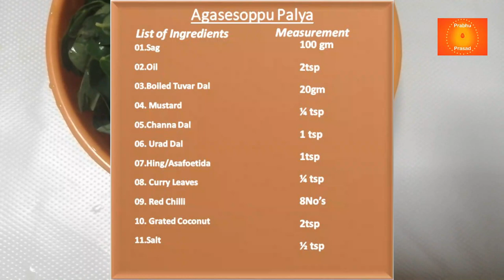அகத்திக்கீரை கூட்டு। Agasesoppu Palya । In 10 Minutes